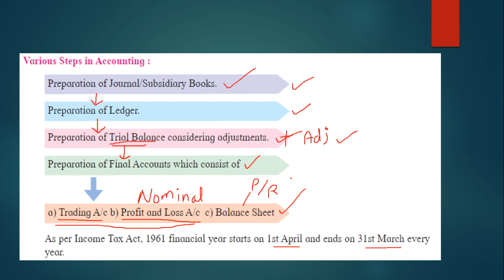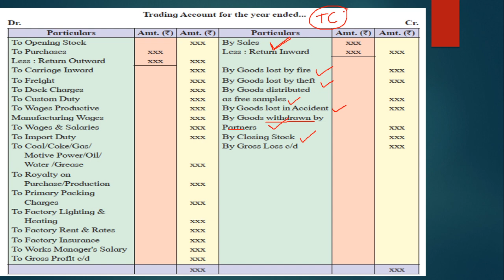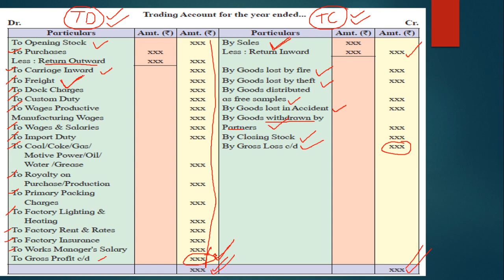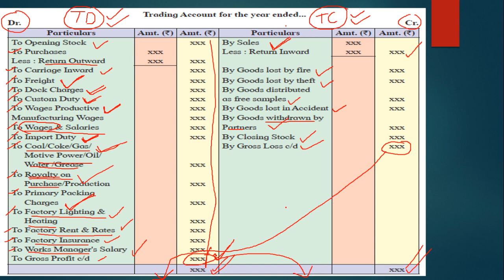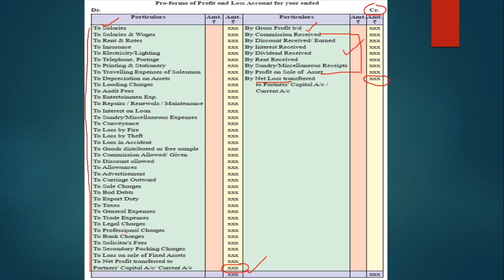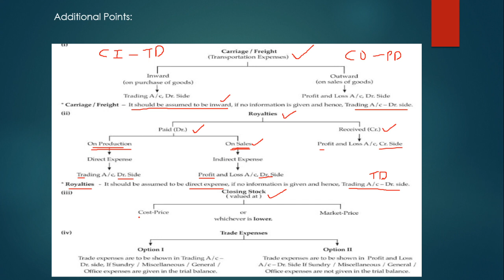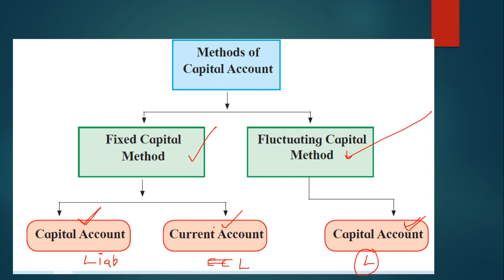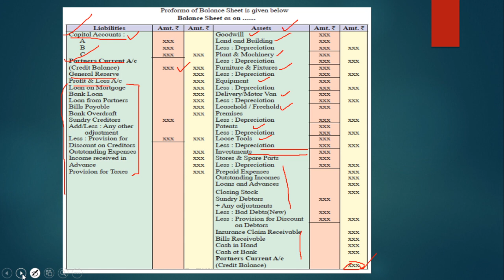Partnership Final Accounts - Part 1 | 12th Commerce | New Syllabus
00:52 Various Steps in Accounting
04:52 Trading Account
17:06 Profit and Loss Account
19:50 Important Treatment for certain Accounts
26:10 Method of Capital Account
28:11 Balance Sheet